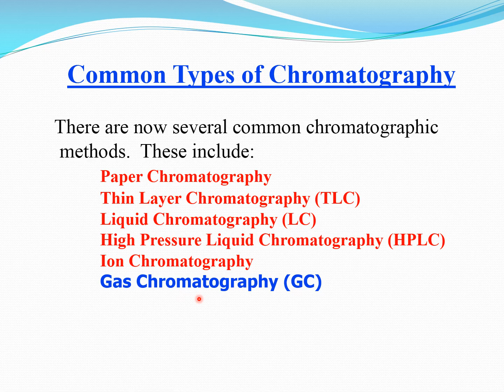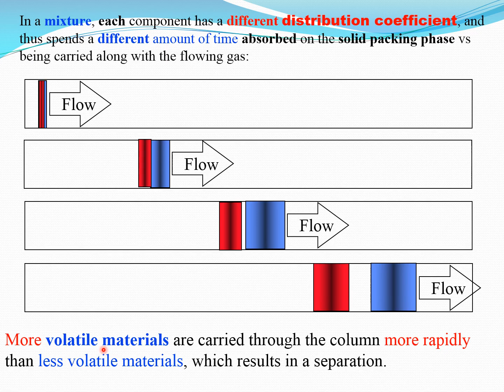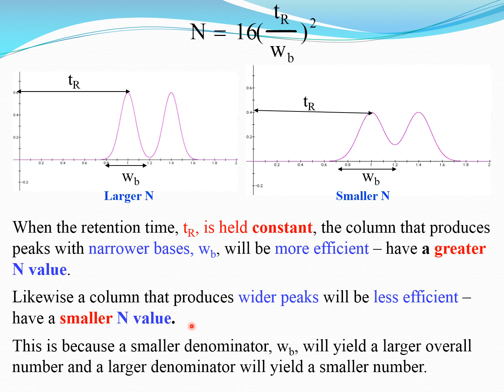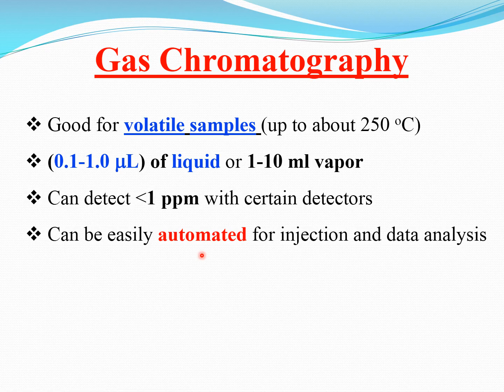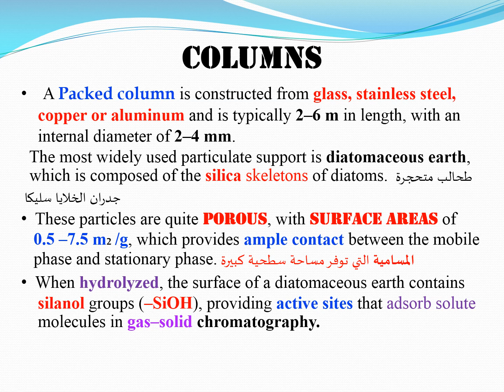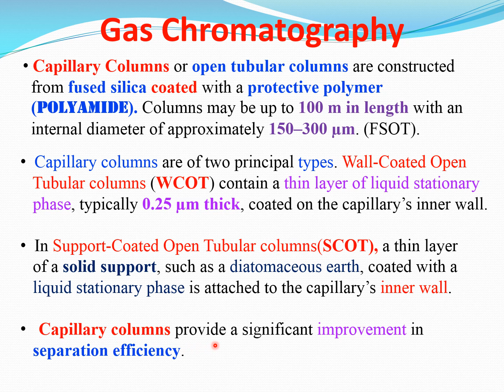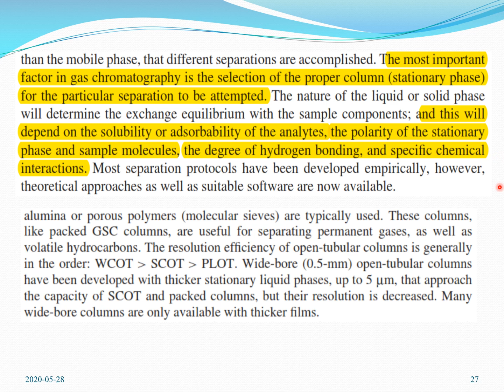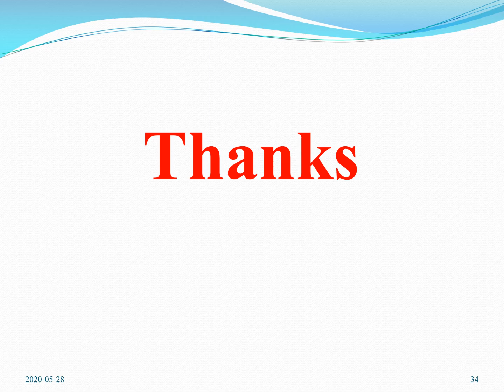GC 1ppt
Chemistry Department
College of Science
Misan University